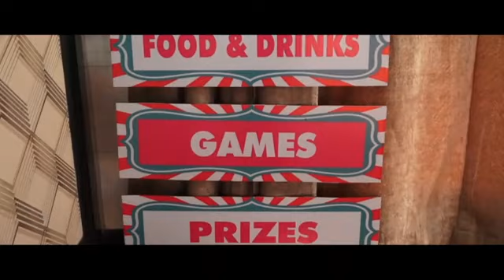Grand Birthday party Event Jiana Birhday 24 Dec 2019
Videography By. Ambaphoto & Team